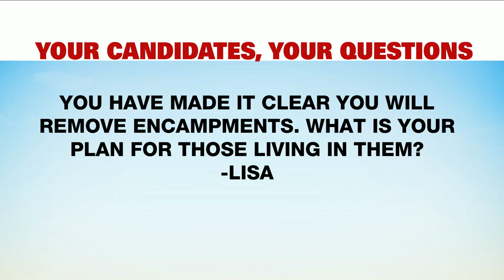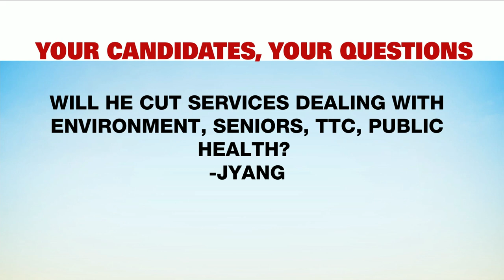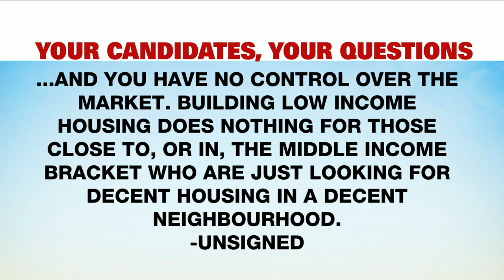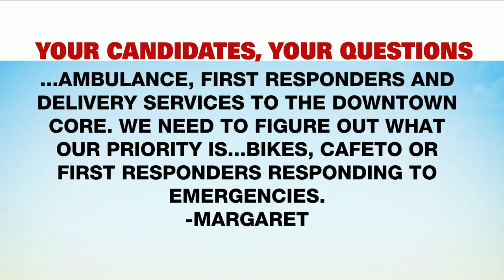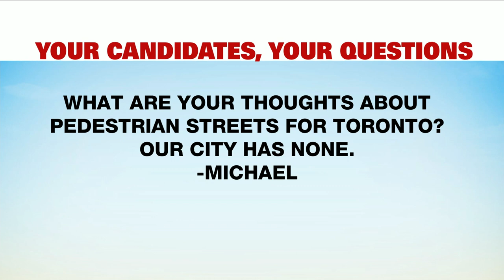One-on-one interview with Anthony Furey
This is day 2 of our series of one-on-one with frontrunning mayoral candidates. Your candidates, Your Questions. This morning we're joined live by Anthony Furey.